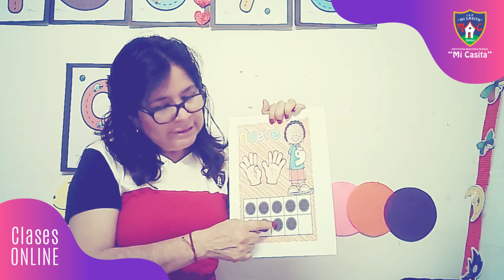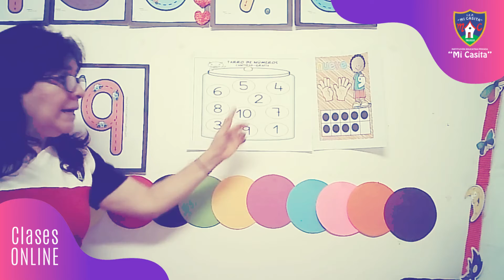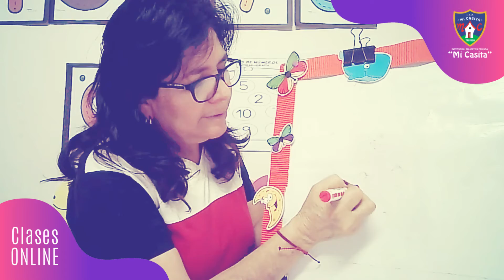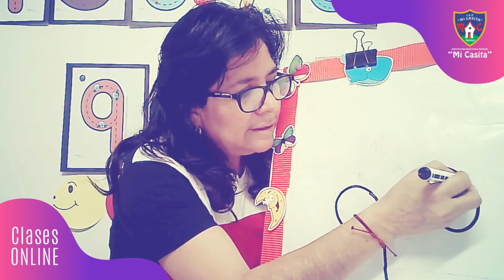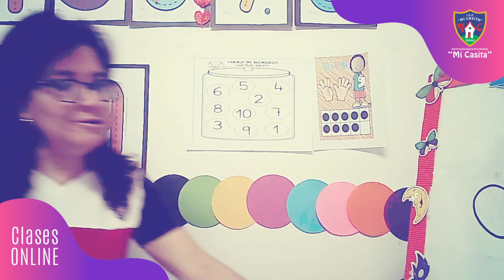Aprendo y cuento el numero 9 MISS CHARITO